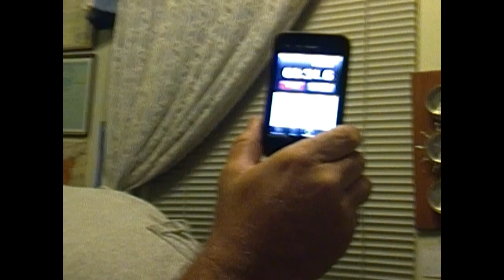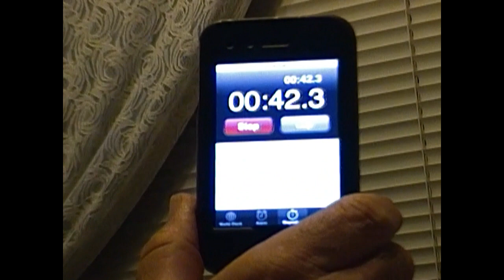Peters lavanote Cram it in your cram hole!